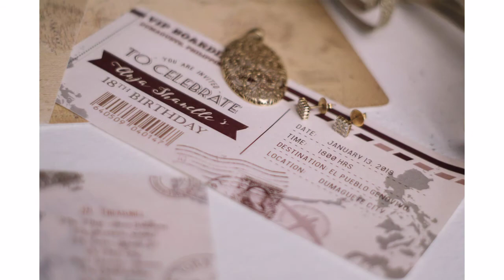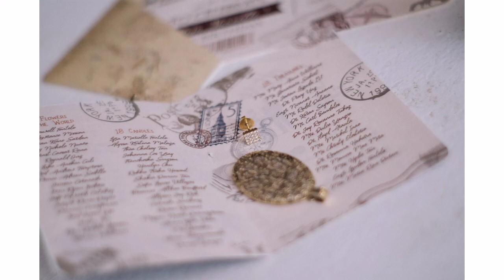ANJA SHANELLE: A Decade and Eight SDE Photos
Creative consultant/production Director: Dingdong Ang DDA Eventz
Coordination: Chic Impressions by Nikki Katriz Yee
Styling: Chic Impressions by Nikki Yee
Gown: Gerry Fernandez Larry R. Ybesate
HMUA: Dingdong Ang
Food: Lindai's Catering Services
Photo: Steve Lumansoc Photography
Video: TYL Multimedia
Host: Joel Sanico Aba
Cake: Lucille Yap Uy
Led wall: jfive pro Jeruel Pino
Lights and sounds: Carlo Jose S Noble
Photo booth: PhotoBomb
Special effects: DSS fireworks Harry Jones Delos Santos
Back up dancers: prime.machine
Choreographer: Hsiri Bolo "boloknoy"
Mobile Bar: BOUNCE Mobile Bar